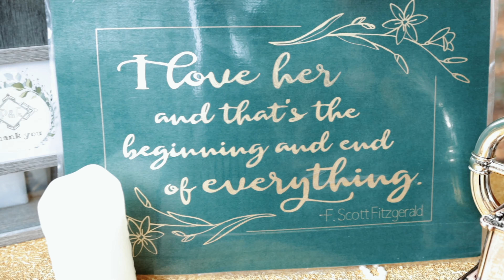Paulina + Ethan's Wedding Film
Paulina and Ethan were married in Prospect Heights, IL on September 5th, 2020.

Lace & Vine Weddings is a destination wedding photography and videography team based in Atlanta, Georgia.